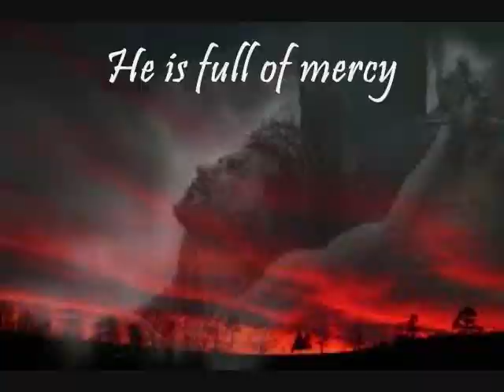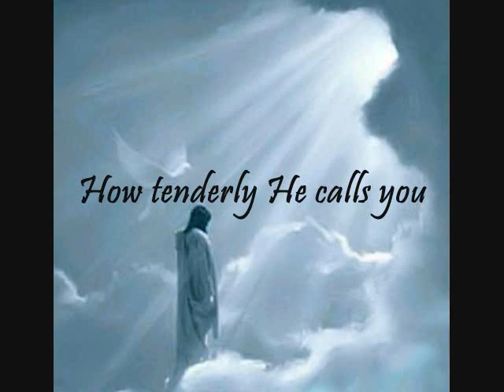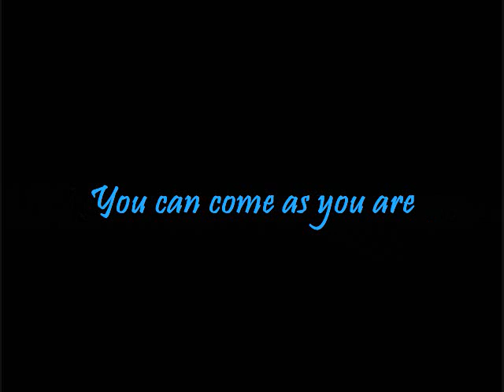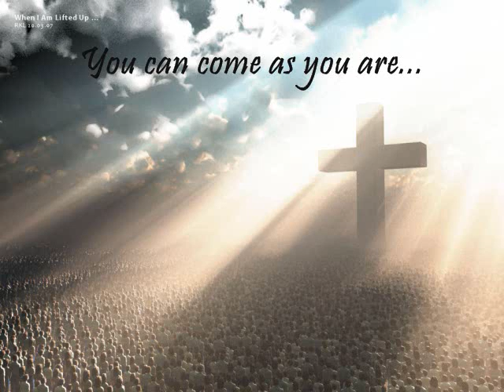Come As You Are - Pocket Full Of Rocks | With Lyrics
COPYRIGHTS TO POCKET FULL OF ROCKS & THE COMPANY WHO OWNS THIS. ♫